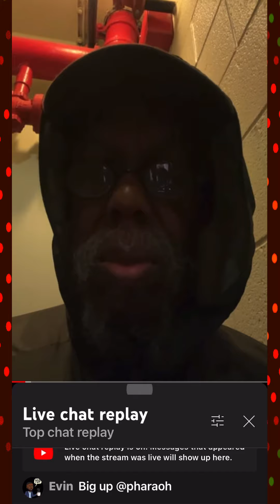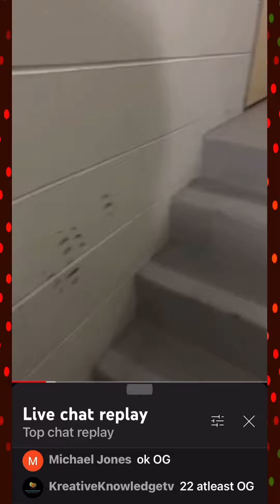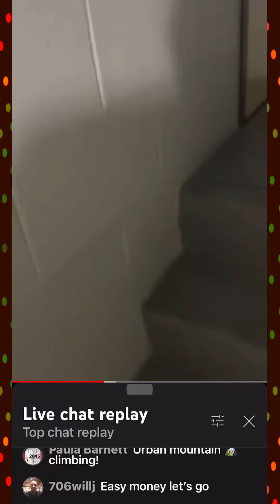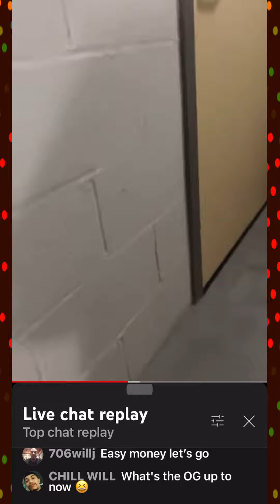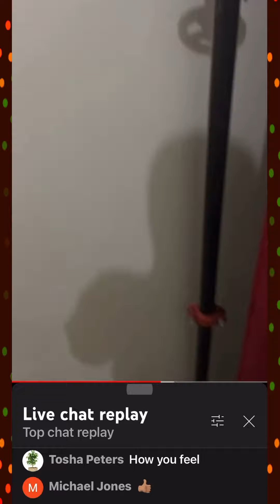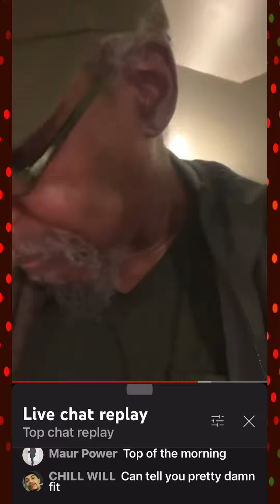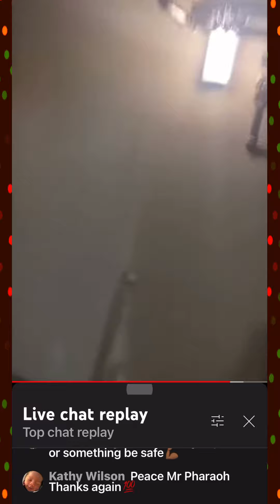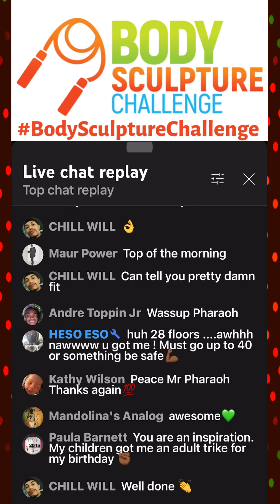Body Sculpture Challenge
Personal consultation by appointment. $75 for the first hour and $50 for any time used over an hour. Maximum time per appointment is 2 hours.

Follow me on Clubhouse: Pharaoh Rameses El-Aton @PharaohSaidThat

Send Pharaoh a green button up shirt:
Size 16-161/2 ~ 34/35
Pharaoh El-Aton
P.O.Box 43530